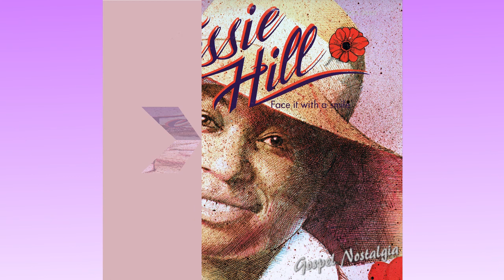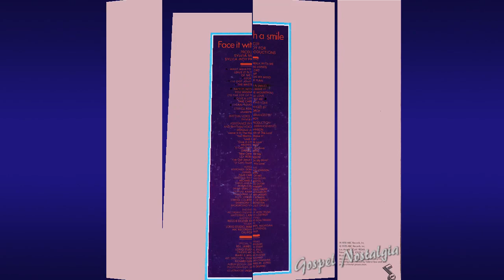"Take Care Of Me" (1978) Tessie Hill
Tessie Hill
“Take Care Of Me” from the album Face It With A Smile
ABC Records 1978